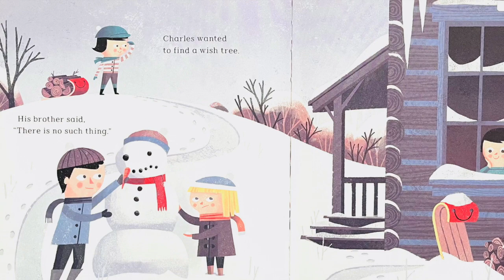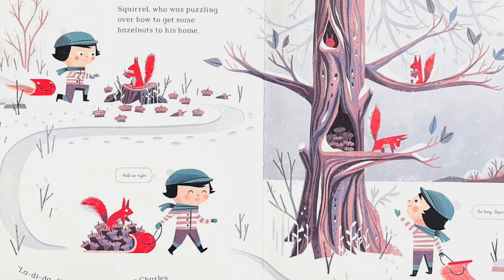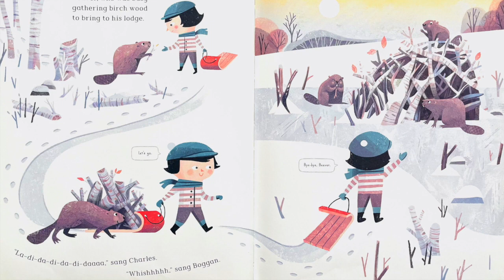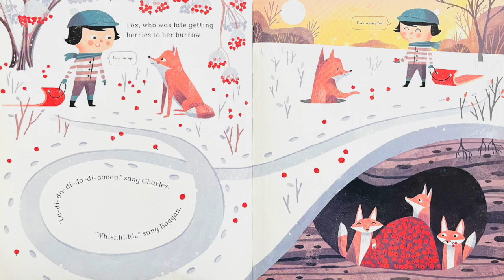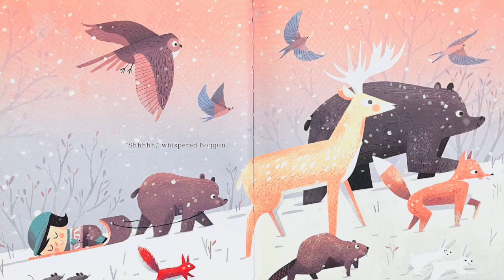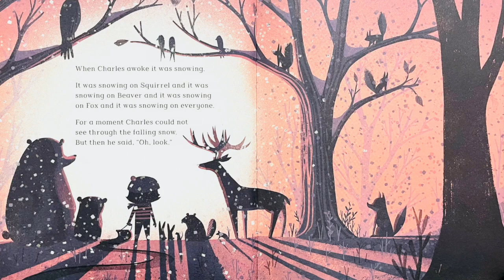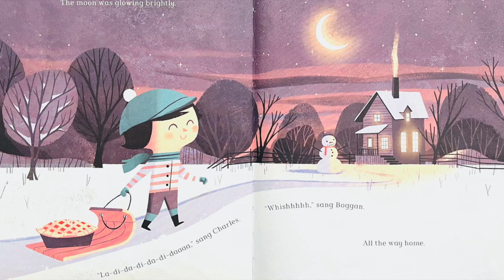Read Aloud: The Wish Tree by Kyo Maclear | Stories with Star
Do you have a winter wish? Read along with Star as we find out if Charles finds The Wish Tree!

The Wish Tree
written by Kyo Maclear
illustrated by Chris Turnham